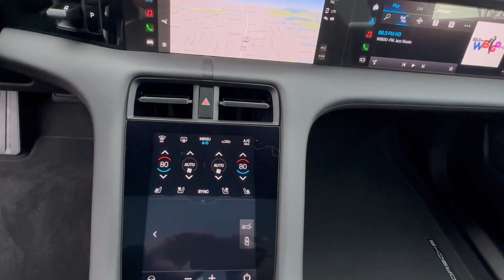2024 Porsche Taycan Freeport, Rockville Centre, Nassau County, New York City, Queens NY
New 2024 Porsche Taycan  available at Porsche South Shore located in 185 W Sunrise Hwy, Freeport, NY, 11520. Servicing the Freeport, Rockville Centre, Nassau County, New York City, Queens area.